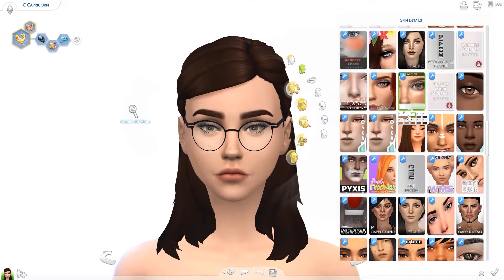CAPRICORN + CC List | Sims 4: Zodiac Create A Sim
I tried to make a sim that represents the zodiac sign Capricorn today. It was definitely a challenge! Let me know if I did the Capricorns justice.